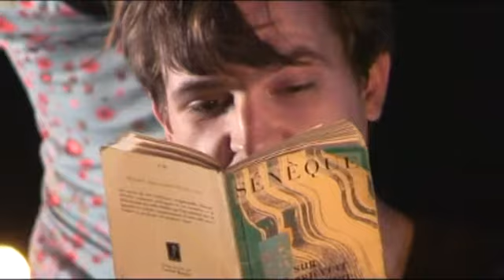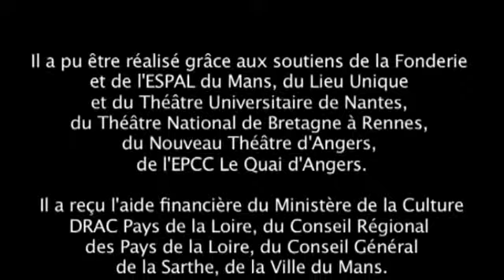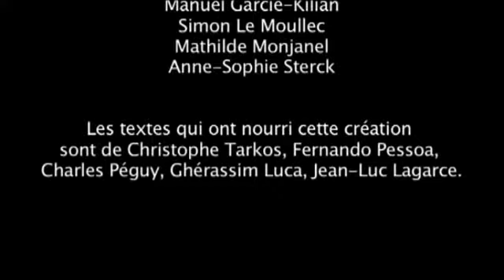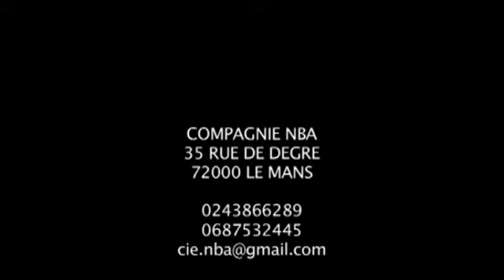Meanings le spectacle - Teaser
Création 2011.

Un spectacle conçu par Pierre Sarzacq. Après plusieurs périodes d’expérimentations où nous avons traversé de multiples matériaux textuels, gestuels, chorégraphiques, scénographiques… ; après avoir œuvré à donner une direction à notre travail, un sens, une écriture, bref à créer, nous livrons aujourd’hui le fruit de nos expériences : une proposition de regard d’une génération sur elle-même et sur le monde. Comme une petite lueur possible ?

Avec
Denis Boyer
Yoan Charles
Julie Duchaussoy
Manuel Garcie-Kilian
Simon Le Moullec
Mathilde Monjanel
Anne-Sophie Sterck

Conception et mise en scène
Pierre Sarzacq

Scénographie et lumières
Cyrille Guillochon

Création sonore
Emmanuel Six

Vidéo
Olivier Clausse

Costumes
Béatrice Laisné